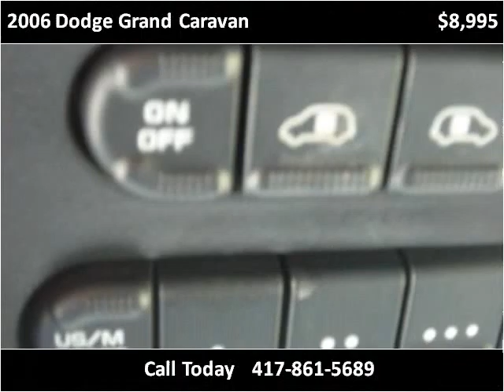2006 Dodge Grand Caravan Used Cars REPUBLIC MO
This 2006 Dodge Grand Caravan is available from Downtown Motors.